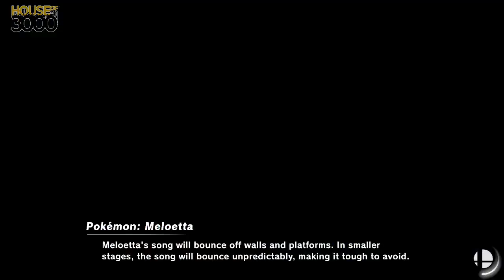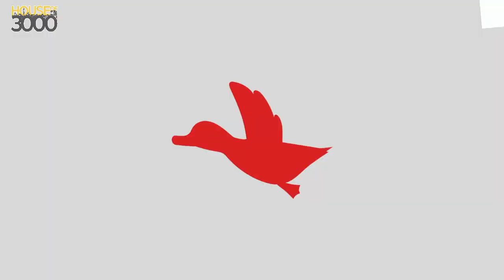[Super Smash Bros. Ultimate] XeNOwifi 33 (W.Quarters) - Zane vs Sonicfiend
Zane(Duck Hunt Default) vs Sonicfiend(steve, Sonic Pink)

Game: undefined

 - XeNOwifi 33
 - Oct 28th, 2020

Venue Fee: $8
Singles:   $7
Doubles:   $5

Venue Address -
21 Ludlow